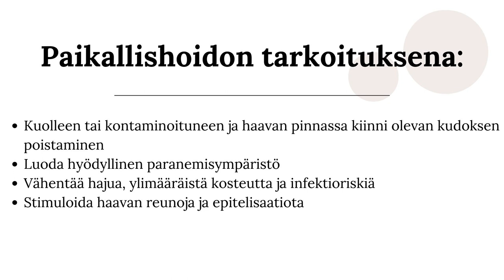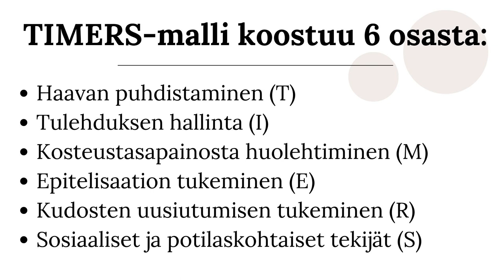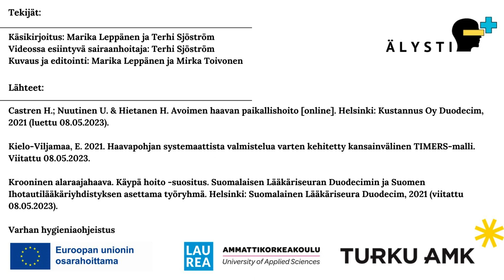Haavapohjan puhdistus- keltainen haava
Tässä videossa ohjeistetaan kroonisen haavan puhdistaminen- keltainen haava. Video on suunnattu hoitotyön opiskelijoille ja ammattilaisille. Video on tuotettu Turun ammattikorkeakoulussa osana ESR+ rahoitettua Älysti-hanketta.
Videon ovat käsikirjoittaneet Marika Leppänen (Turun ammattikorkekoulu ) ja Terhi Sjöström (Varsinais-Suomen hyvinvointialue) sekä tuottaneet  Marika Leppänen ja Mirka Toivonen (Turun ammattikorkekoulu)